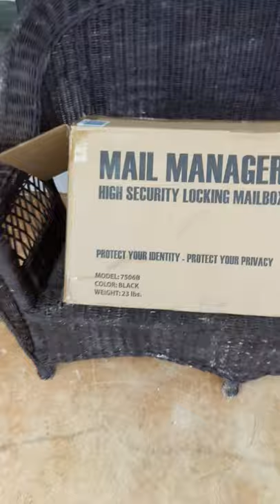Mail Boss locking security mailbox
Mail Boss 7506 Mail Manager Curbside Locking Security Mailbox installation.

Mailbox & Post used in this video
7506 Mail Manager
Mail Boss 7121, Black In-Ground Mounting Post

This means that as an Amazon Associate I earn from qualifying purchases, at zero cost to you, I will earn an affiliate commission if you click through the link and finalize a purchase.